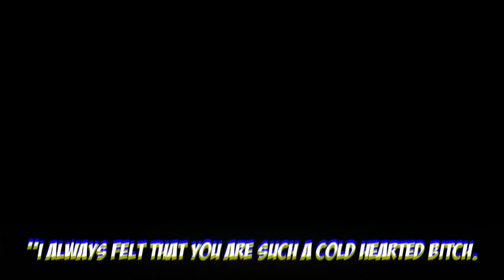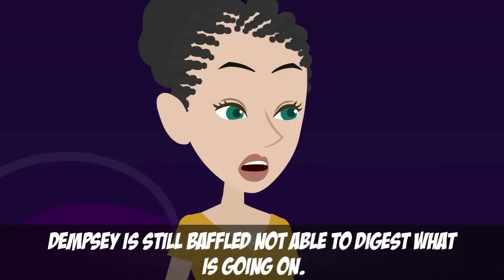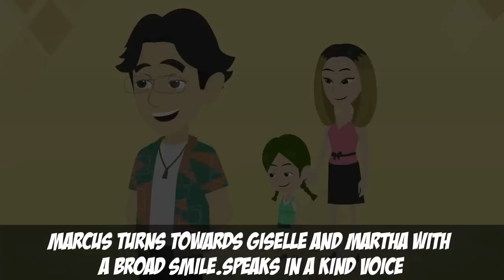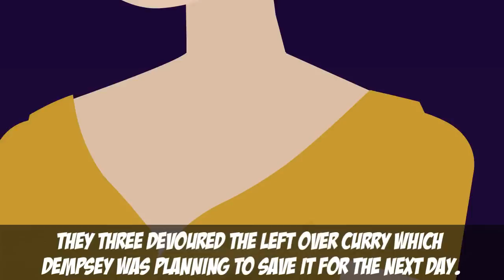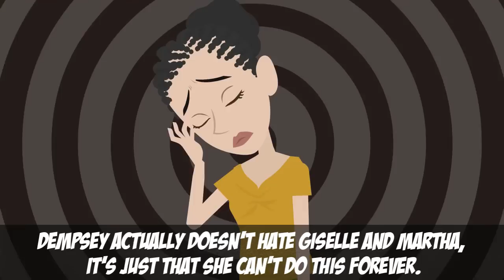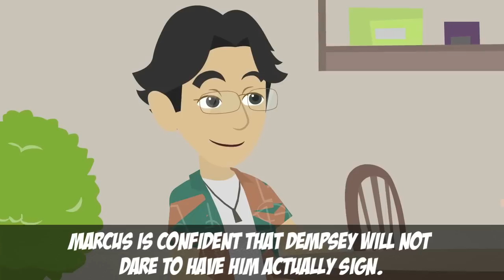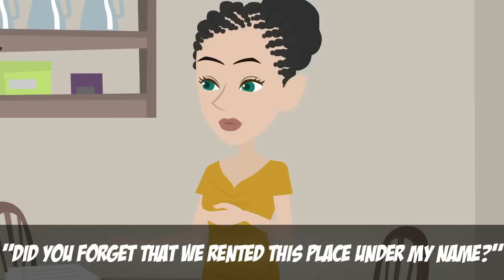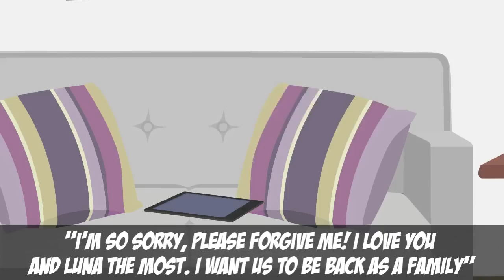【Story Animated】I Can't Stand My Husband's Sister, My Husband's Attitude Makes Me More Uncomfortable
One day, my husband unexpectedly brought his sister and niece home and said that they would be here with us. Since they were here they have messed up the house and my husband only cares about his sister and niece, leaving me and my daughter. I finally couldn't take it anymore and.
The purpose of this channel is to give people the opportunity to share their story about heartbreaks, unusual experiences, successes or challenges in life or anything that sound interesting and have their story animated and shared it with the world.
Revenge
Gossip
Animated Film
Animated Story
Animation Dubs
Text Messages
Apple Text
voice dub
stories animated
animated stories
Text Animation